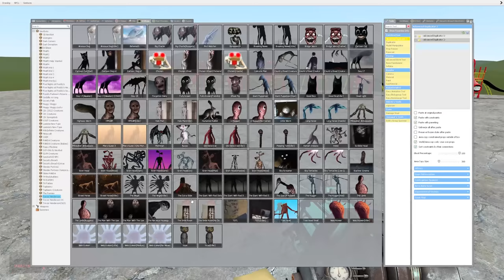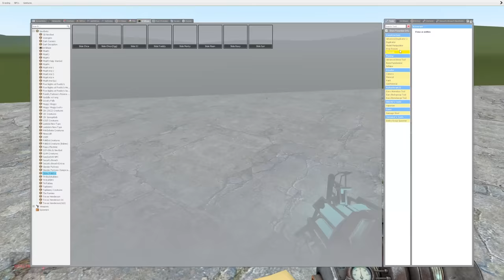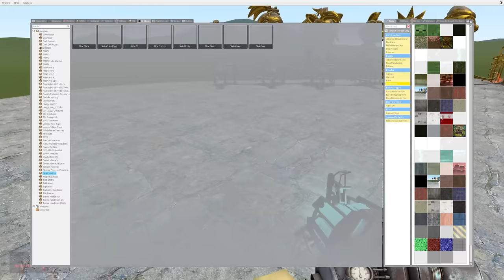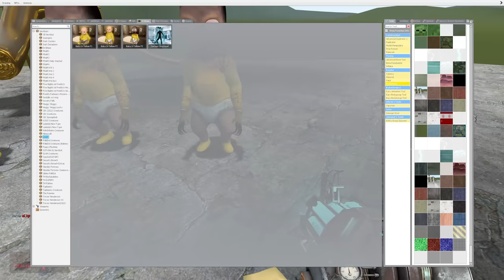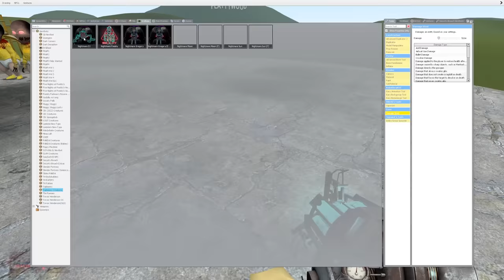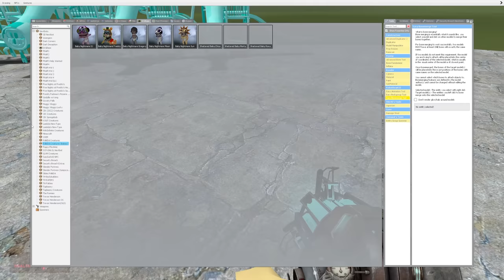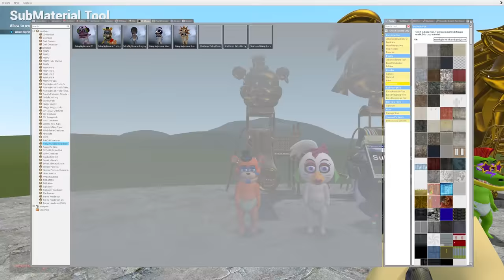ALL DIAMOND VS ALL GOLDEN FNAF SECURITY BREACH BABIES AND SLIDES In Garry's Mod! (FNAF AMALGAMATION)